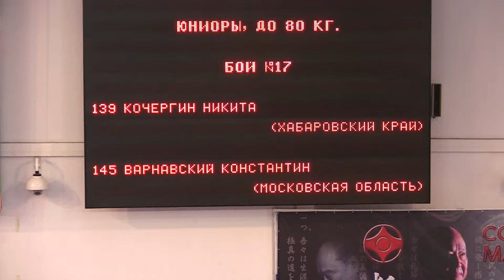Кочергин Никита – Варнавский Константин Чемпионат и Первенство РОССИИ 2019 по Киокусинкай каратэ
Кочергин Никита – Варнавский Константин
Чемпионат и Первенство РОССИИ 2019 по Киокусинкай каратэ
Russian Kyokushin karate championship 2019
ロシア極真空手championship2019
Гамбару Додзё
GAMBARU DOJO